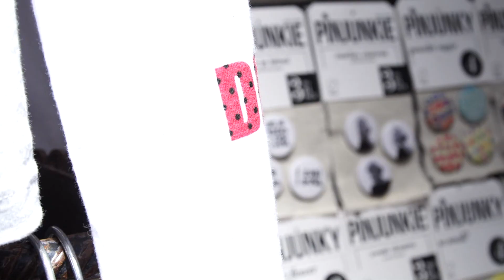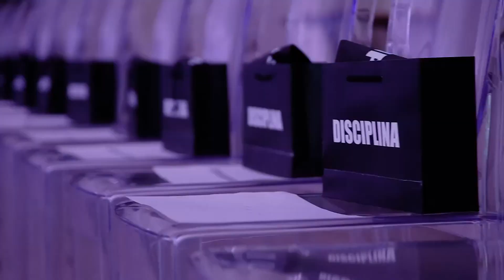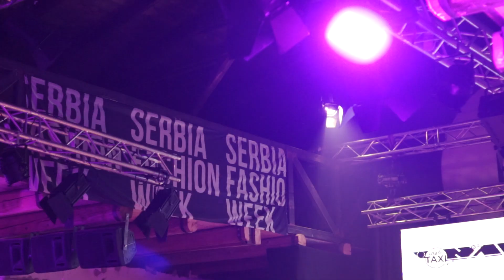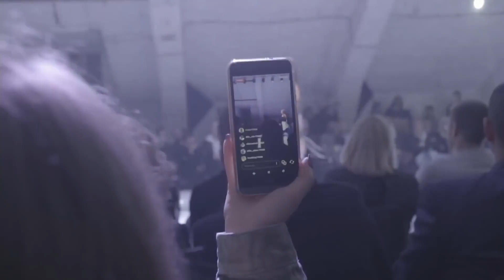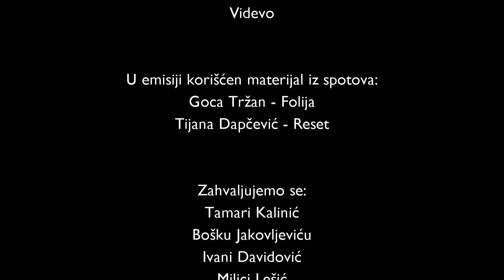PROFESIJA 1 - Moda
Osma emisija u okviru serijala "ProfesiJA". Tema emisije je moda, a u razgovoru sa tri sagovornika saznajemo šta je presudno za uspeh za profesije u okviru modne industrije, kako se postaje modni dizajner, koje su lepe i manje lepe strane manekenskog posla i još mnogo toga.

Za emisiju govore Ivana Davidović, Boško Jakovljević i Milica Lešić.

ProfesiJA se emituje na prvom programu Radio-Televizije Vojvodina (RTV1) subotom od 18.30h.

Autor i producent: Aleksandra Švonja
Produkcija: Classica Nova
Montaža: Aleksandar Korom
Dizajn: Željka Vojnović

Poglavlja:
00:00 Špica
00:35 Uvod/Dobrodošli u modnu profesiju
01:01 Kako ste ušli u svet mode
03:52 Da li je moda elitistička
06:06 Gde pronalazite inspiraciju
06:26 Gde je Srbija na modnoj mapi sveta
08:31 Radni dan u modnoj industriji
10:38 Šta je sve potrebno za uspeh u modnoj industriji
13:01 Kakav je osećaj kada vas svi posmatraju
14:14 Da li ekspanzija društvenih mreža utiče na ovu profesiju
15:26 Gde se danas pronalaze modeli
16:40 Da li se moda vrti u krug
17:30 Najlepše/najteže strane ove profesije
19:45 Ko su ljudi u modi
21:23 Savet mladima
23:38 Zaključak
23:55 Tri reči
24:05 Odjavna špica

Proizvodnja 2018.